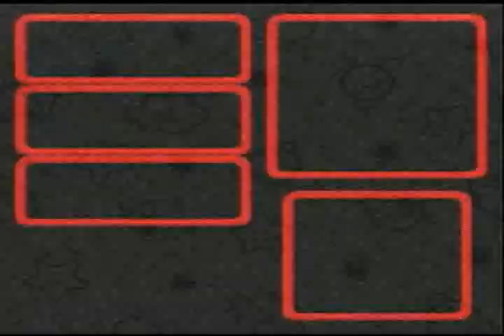Super Mario RPG (Blind) | Part 8: Wario + Cookie Monster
I have NO CLUE what happens here.